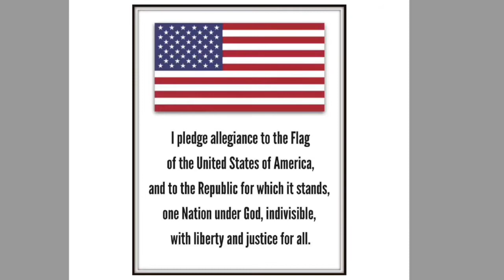10/23/2020 Morning Announcement